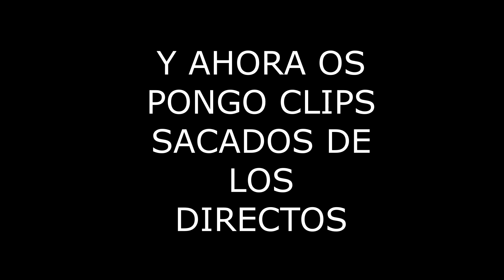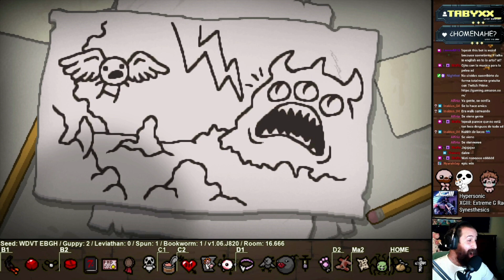¿Primer STREAMER Hispano hablante en tener el INFINITY?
El día 15 de septiembre del 2021 sobre las 23:00(Hora española) conseguimos el INIFINITY, un logro personal que lo tenía en la cabeza desde que salió repentance, fué un camino muy largo entre bugs,crasheos,frustración... Y dar las gracias a la comunidad de ISAAC por acompañar esta aventura y ver todos juntos los logros y los DEAD GODS!
Dejo este vídeo para confirmar si soy o no el primer STREAMER hispano hablante en tener el INFINITY.